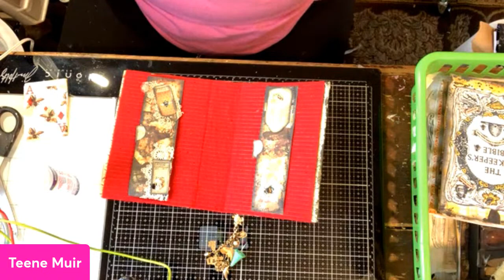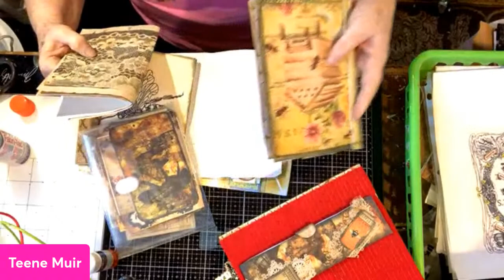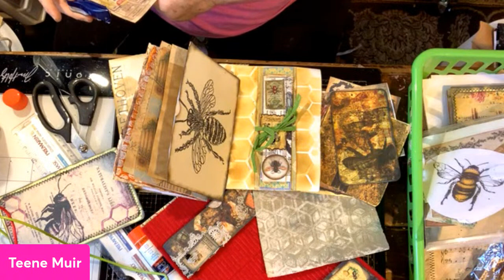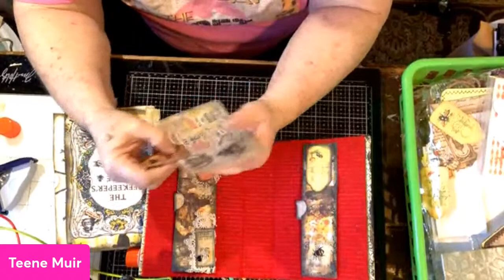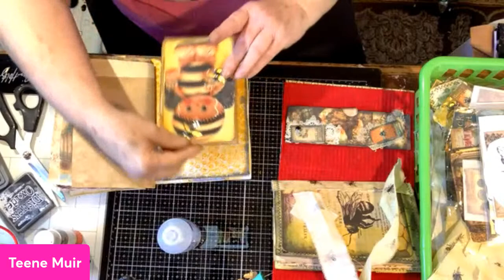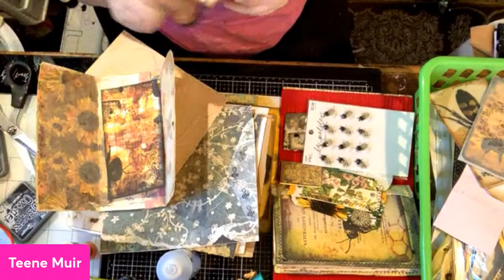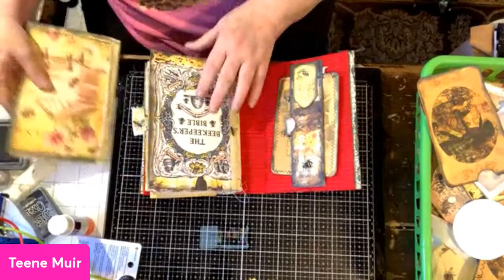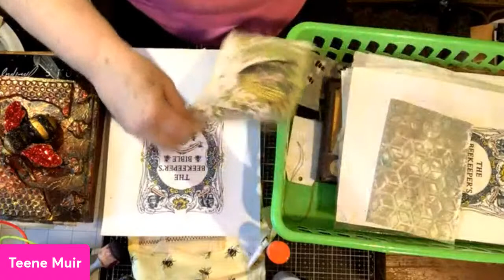Junk Journaling Tuesday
Part3 Bee Junk Journal. Start to finish